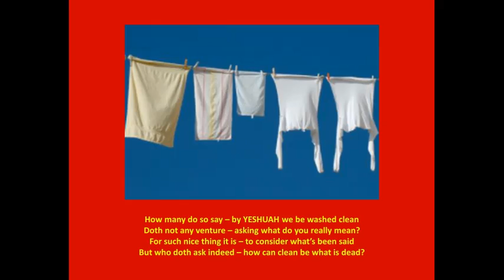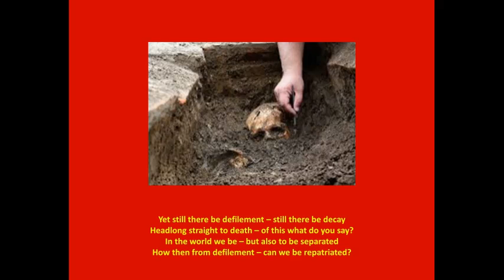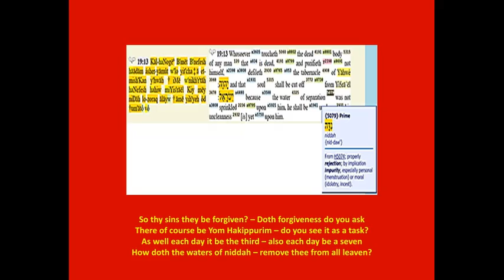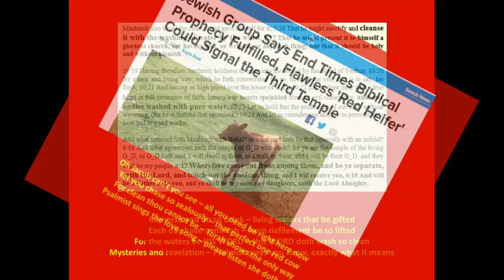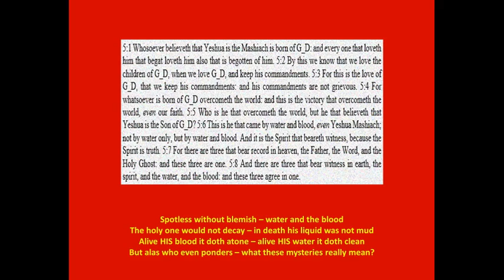Washed Clean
The Psalmist Yochana provides a lovely soul resonance pondering the awesome picture of how G_D's WORD washes believers clean within the prophetic context of the sacred RED HEIFER and the WATERS of NIDDAH!
Like all things ... IT'S ALL ABOUT YESHUAH!

Seek and HE shall be found!